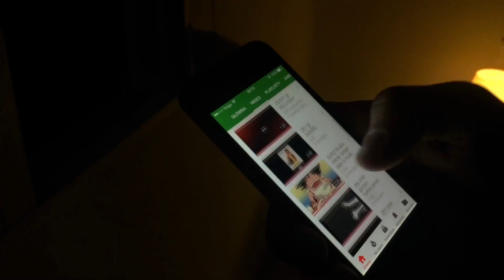GURZYN @ KARAT [CLIP OFFICIEL]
YO
VIDEO C&G
GREETINGS FOR YOU
KISSES FOR HER